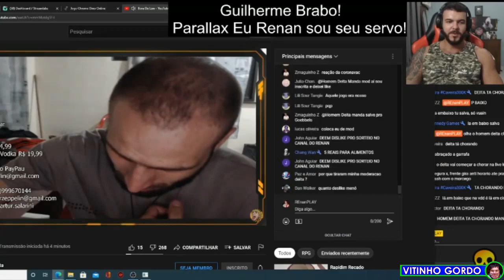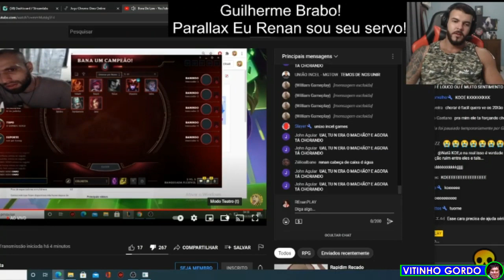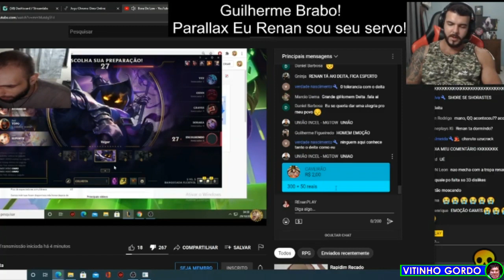RENAN SE SENSIBILIZA AO VER HOMEM DEITA CHORANDO AO VIVO